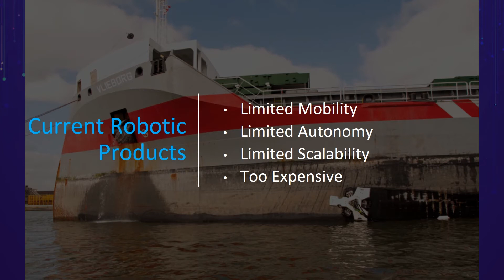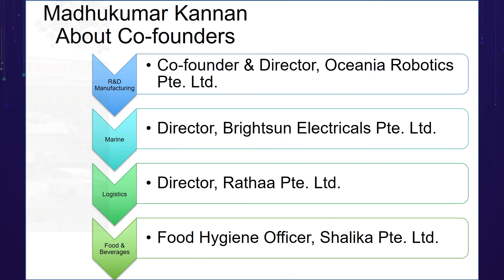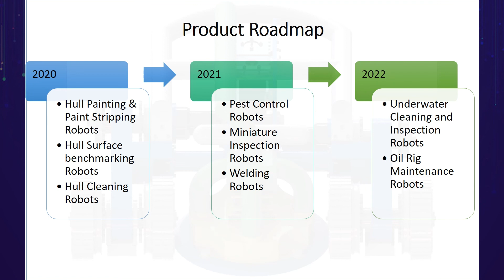SUTD FIRST Industry Workshop 2020 - 7. Industry Spotlight | Oceania Robotics Pte Ltd